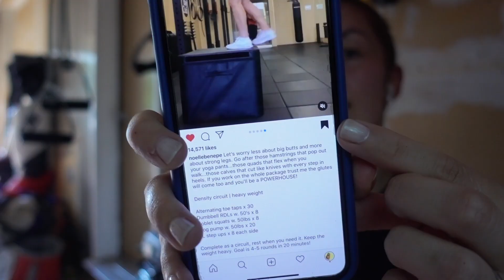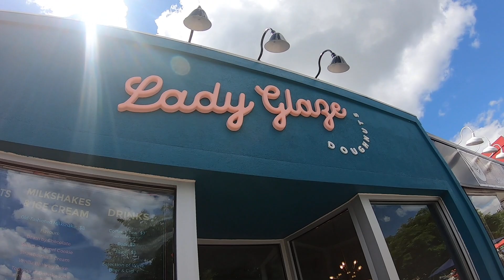FINALLY LEAVING THE HOUSE Vlog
FINALLY LEAVING THE HOUSE Vlog / In today's video we're finally leaving the house and my goodness we're excited! We went on a mother daughter tiny town Ontario tour in the village of St Jacobs and it was awesome. I've found that sticking to my workout routine is keeping me sane, along with some adventures locally. Switching up the routine is making all the difference!

00:00 introduction
00:09 content plans: podcast + videos
02:03 garage workout
04:19 mother daughter St Jacobs visit
07:16 nature family day

The Sandwich Podcast Please listen, rate and review! THANK YOU SO MUCH FOR ALL OF YOUR SUPPORT XO